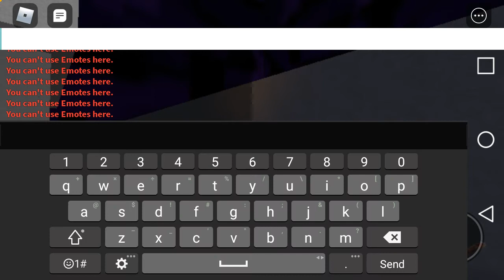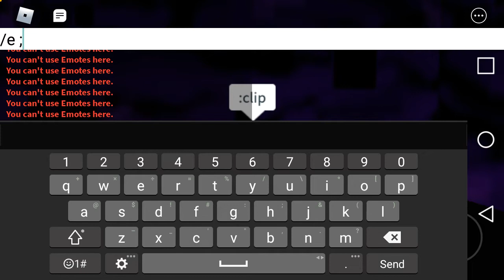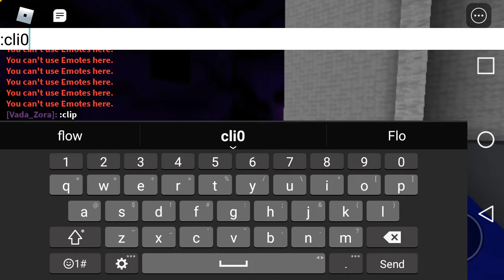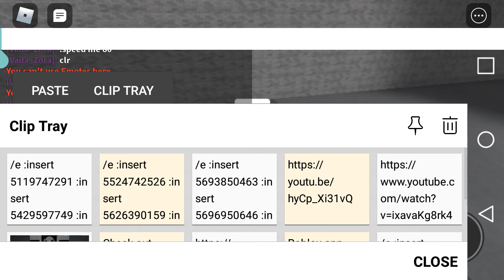imagine showcasing 1 killer in a test game WHEN U CAN showcase 100 of them! best test game vid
wooow thank me